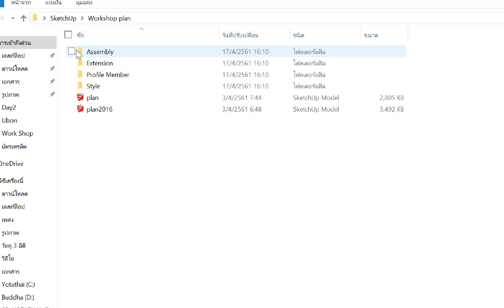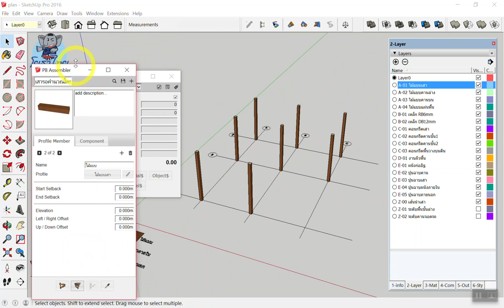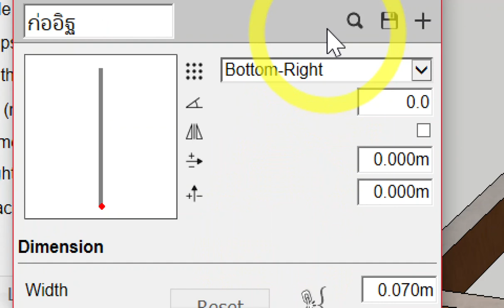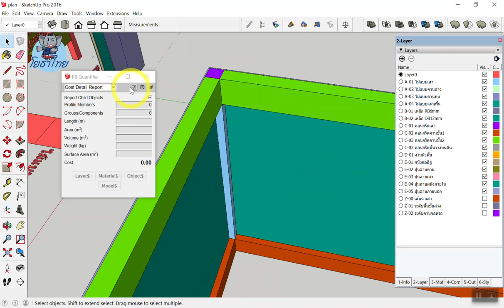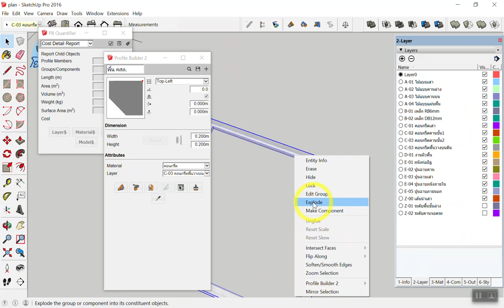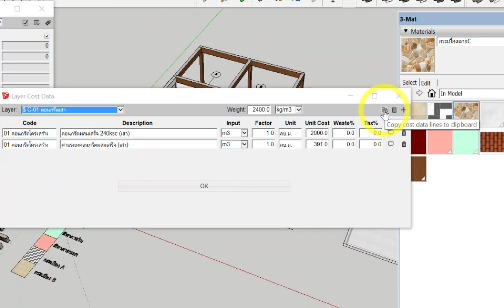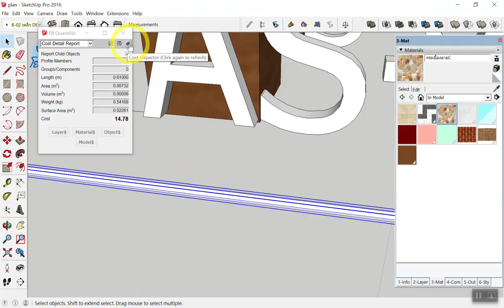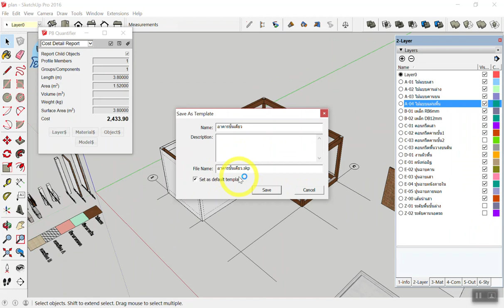SketchUp+Builder 18-20 เมษายน 61 อุบลราชธานี Day2-4/4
SketchUp+Profile Builder เขียนแบบ3D+ประมาณราคา 18-20 เมษายน 61 อุบลราชธานี Day2-4/4